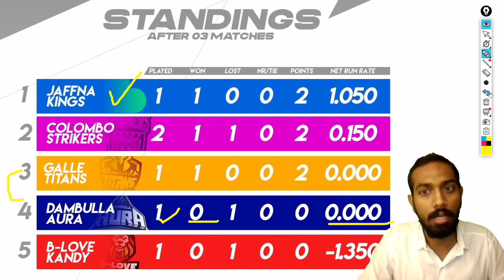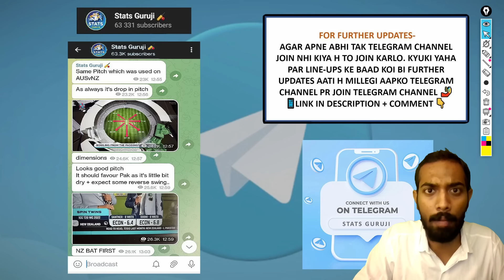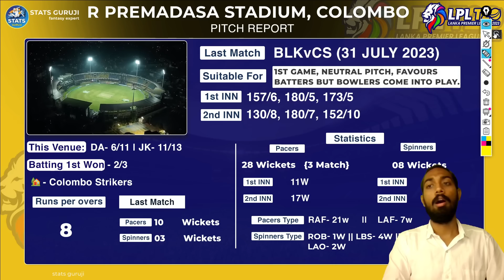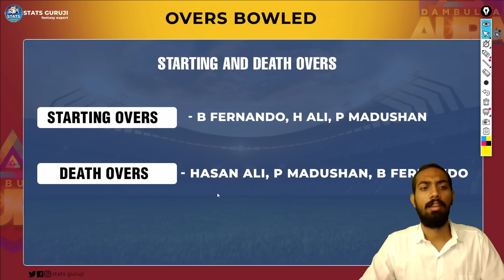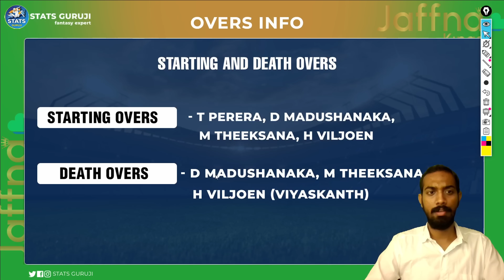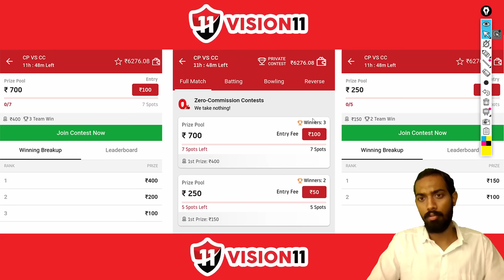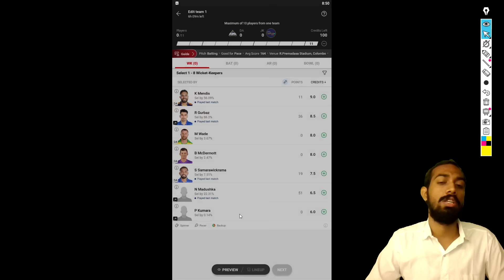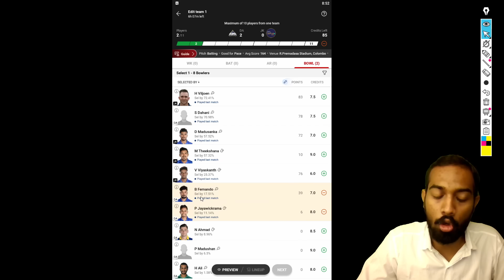DA vs JK Dream11, DA vs JK Dream11 Prediction, Dambulla Aura vs Jaffna Kings, LPL 2023, LPL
DA vs JK pitch report
R Premadasa Stadium, Colombo
R Premadasa Stadium, Colombo Pitch Report
R Premadasa Stadium Pitch Report
Colombo Pitch Report
DA vs JK dream11 team today
DA vs JK today match pitch report
DA vs JK dream11 prediction today match
DA vs JK today match prediction
DA vs JK 2023
DA vs JK 2023 highlights
DA vs JK dream11 analysis
DA vs JK best dream11 team
DA vs JK dream11 team prediction
DA vs JK playing 11
DA vs JK 2023 playing 11
DA vs JK MLC playing 11
DA vs JK head to head
DA vs JK live score
DA vs JK live match
DA vs JK
DA vs JK match prediction
DA vs JK head to head record
DA vs JK last match scorecard
DA vs JK Live
DA vs JK playing 11 2023
DA vs JK highlights
DA vs JK playing11 2023
DA vs JK dream11 Team prediction preview
Dambulla Aura vs Jaffna Kings
Dambulla Aura vs Jaffna Kings Dream11 Prediction
Dambulla Aura vs Jaffna Kings Prediction
Dambulla Aura vs Jaffna Kings 2023
Dambulla Aura vs Jaffna Kings Live
Dambulla Aura vs Jaffna Kings Live Stream
Dambulla Aura vs Jaffna Kings Match Prediction
Dambulla Aura vs Jaffna Kings Highlights

1. This analysis is based on my

2. Dream11 takes great care to comply with all central and state legislation in India to ensure that  users are fully protected. Every contest on the platform is carefully designed to comply with applicable statutes and regulations in India.